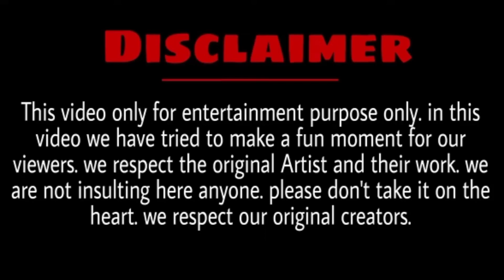R2H New Video Ban Gayi 🔥| Ab इंतिजार Howa खत्म 😱| Round 2 hell New Video Update 🤯| Joginder New Song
dosto 1 like to banta hai
r2h new video update
r2h new video ban gayi
joginder New Song

Video Credit - Round 2 hell
Background Music Credit - Ship Wrek & Zookeepers

This video is also for comedy purposes.
only used bits and pieces of videos to get the poit

in most cases. Our understanding is that it is in
correlation to Fair Right Use, however given that it is
open to interpretation, if any owners of the content
clips would like us to remove the video, we have no
problem with that and will do so as fast as possible.
have any concerns.

follow kro=